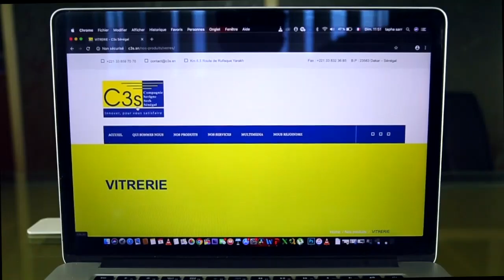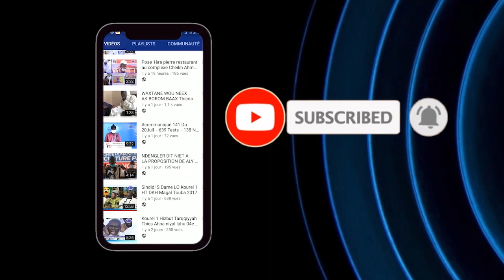Khoutba Wolof l'Imam S.Bassirou Lô Prière du Vendredi à la Grande Mosquée Massalikul LE 27 NOV 2020